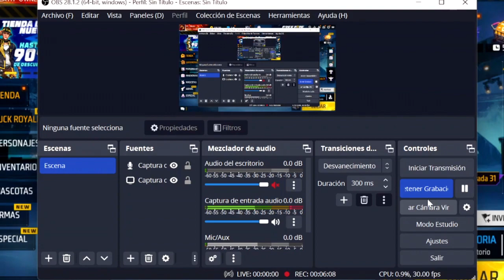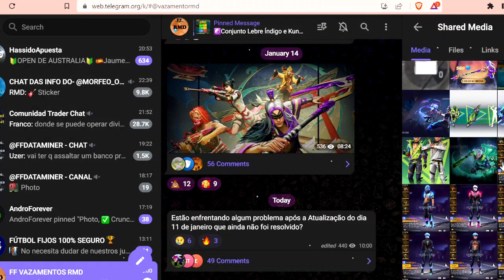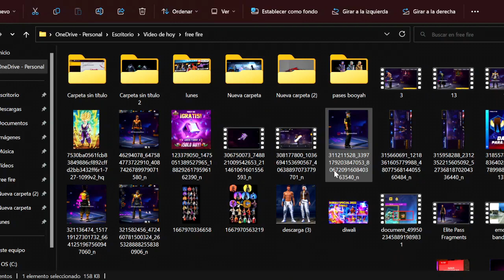🔥FECHA y HORA OFICIAL para MP40 COBRA y BONUS de DIAMANTES ENERO 2023 🤯 Agenda Semanal de free fire